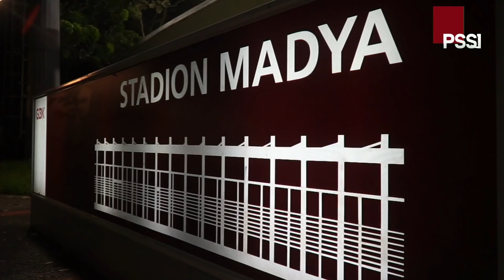Shin Tae-yong Kembali Pimpin Latihan Timnas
Tim nasional Indonesia menjalani laga internal game pada pemusatan latihan (TC) di Stadion Madya, Senayan, Jumat (7/5) malam. Internal game ini menjadi momentum perdana pelatih Shin Tae-yong memimpin anak asuhnya di lapangan usai menjalani karantina selama lima hari.

Para pemain dibagi menjadi dua kelompok yakni  mengenakan jersey biru dan satu lagi jersey putih. Mereka memainkan laga internal game selama 2x35 menit dengan hasil 1-0 untuk kemenangan tim biru lewat gol Kadek Agung.

Pelatih Shin Tae-yong mengatakan bahwa saat ini kondisinya sehat dan bugar. Ia pun sangat senang kembali melatih langsung Evan Dimas dan kawan-kawan di lapangan.

Skuat Garuda masih menjalani TC di Jakarta sebelum berangkat ke Uni Emirat Arab (UEA) pada 17 Mei mendatang.

Indonesia akan melawan Thailand pada 3 Juni, lalu Vietnam 7 Juni, dan terakhir UEA pada 11 Juni. AFC sebelumnya telah memilih UEA sebagai lokasi sentralisasi lanjutan Kualifikasi Piala Dunia untuk Grup G.

Sementara itu, Ketua Umum PSSI, Mochamad Iriawan mengatakan bahwa para pemain yang mengikuti TC ini merupakan pilihan pelatih Shin Tae-yong. Ia pun berharap para pemain terus bekerja keras demi hasil maksimal di laga Kualifikasi Piala Dunia Grup G.

Selain menjalani tiga pertandingan Kualifikasi Piala Dunia 2022, skuat Garuda juga akan melakukan dua laga uji coba melawan Afghanistan (25/5) dan Oman (29/5).

PSSI (the Football Association of Indonesia) is an organization that takes care of football in Indonesia. PSSI was formed on April 19, 1930, in Yogyakarta with Ir. Soeratin Sosrosoegondo as the first general chairman.

In September 2019, PSSI officially submits Indonesia bid as the host of the FIFA U-20 World Cup 2021 and Indonesia competed with Peru, Brazil, and three Arab countries (Bahrain, Saudi Arabia, and the United Arab Emirates).

With the prayers, efforts, supports, and cooperation of all parties especially Indonesian football fans. On 24 October 2019, Indonesia was officially chosen to host the 2021 FIFA U-20 World Cup. It was officially announced by President of FIFA, Mr. Gianni Infantino in Shanghai, China.

In Indonesia, football is also one of thing that unites us all because 77% of Indonesian people are categorized as football enthusiast. In the total population, Indonesia is the biggest football enthusiast in the world. From this, we invite all Indonesian people to work together, give a great image for Indonesia to be the great host country and memorable event, not only for Indonesia but also for all athletes and football fans from all over the world.